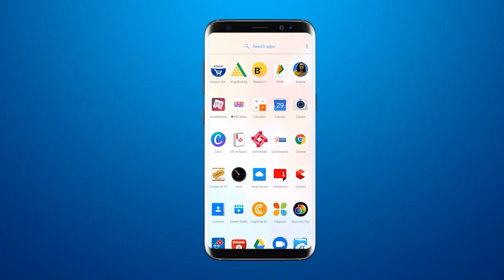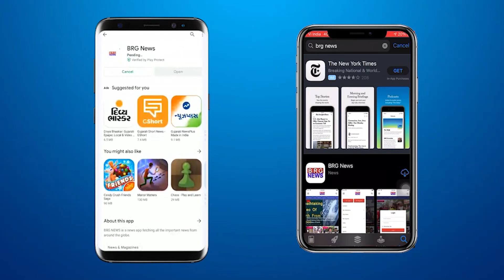In anger over the incident that took place a year ago the accused had set fire to the collectorcourt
BRG NEWS  App: